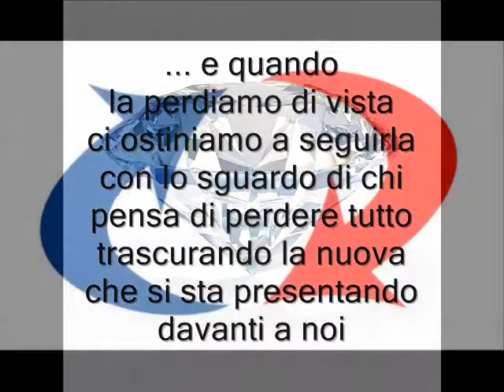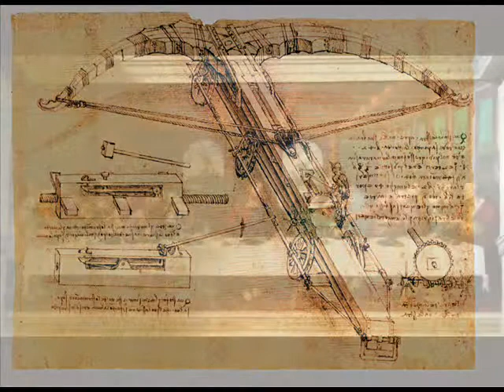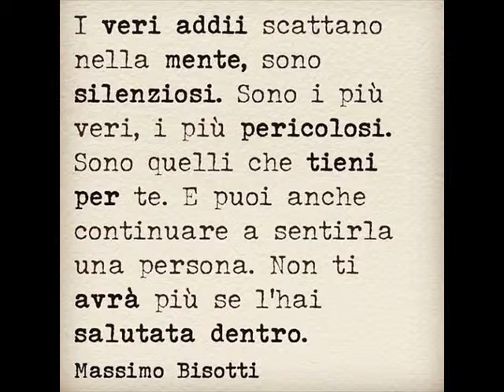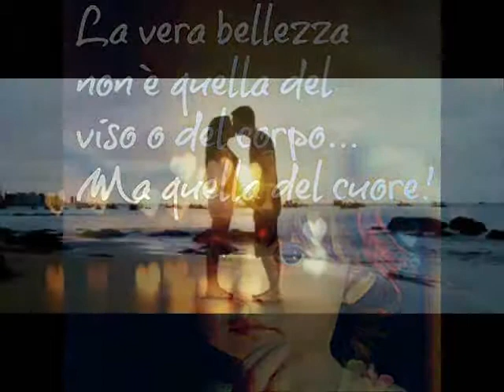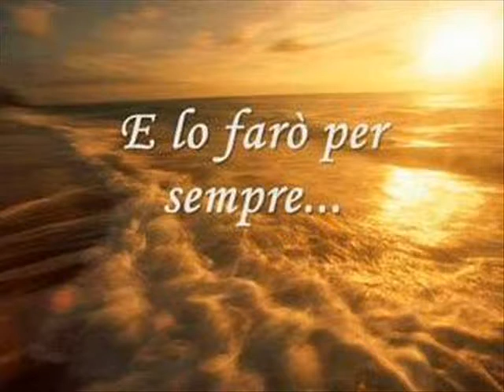you make me feel brand new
Primo Galeati al sax contralto